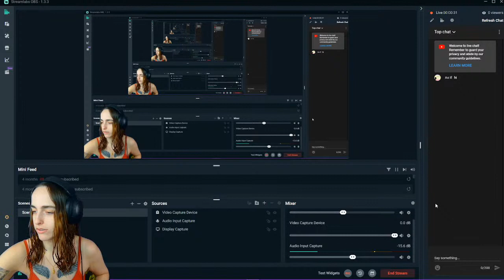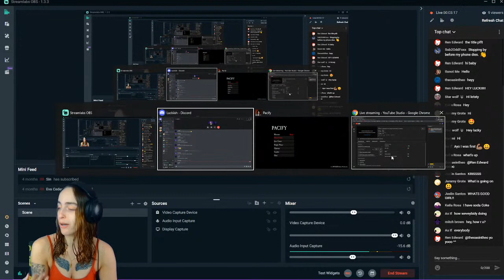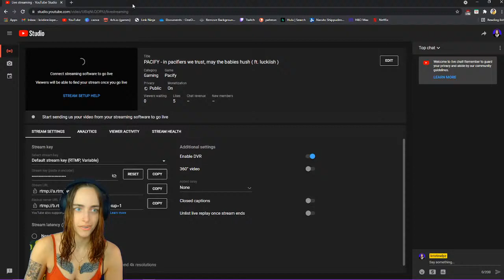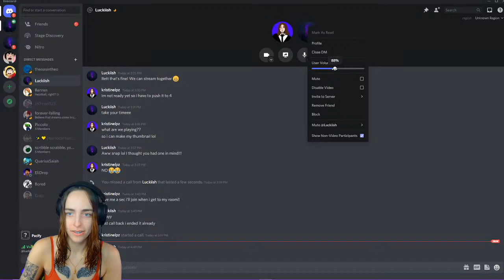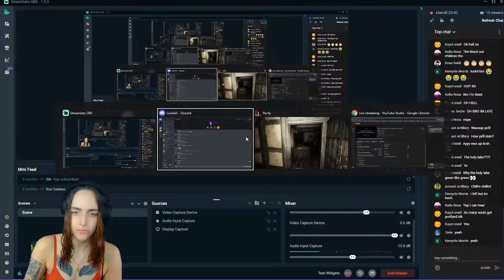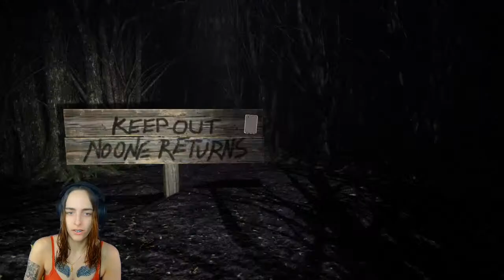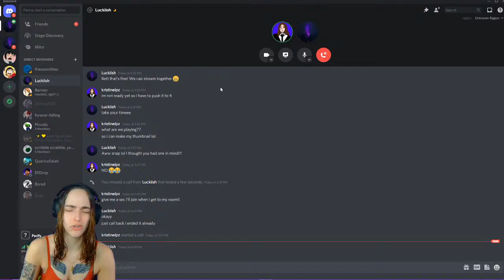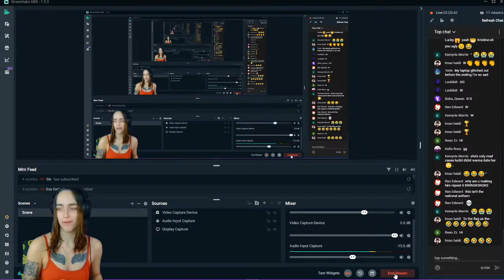PACIFY - in pacifiers we trust, may the babies hush ( ft. luckiish )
$kristinelpz

please stay safe & drink your water
be kind to yourself & others
whoever you are, whoever you wanna be, I'm rooting for you
-K.